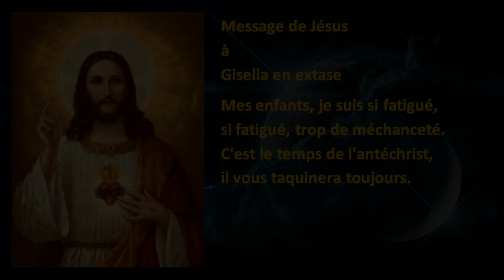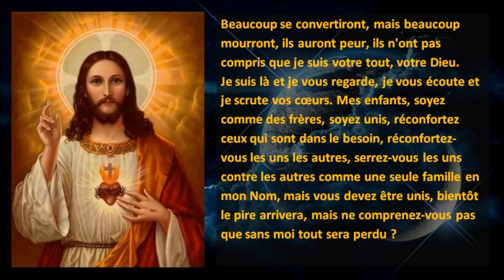Trevignano Romano Message de Jésus du 11 Juin 2022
Message de Notre Seigneur Jésus à Trevignano Romano en Italie le 11 Juin 2022